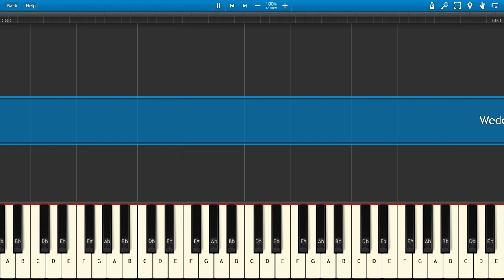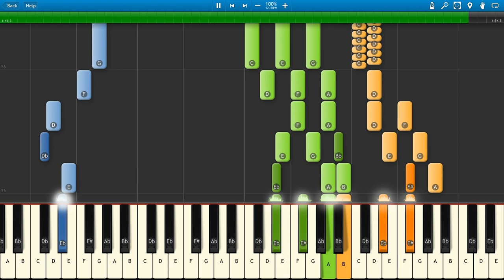Wedding March - Felix Mendelssohn - Organ - Synthesia - HD - 60p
*Polski
Marsz weselny ze "Snu nocy letniej" - F. Mendelssohn Bartholdy - wersja na organy:
- pomarańczowy - prawa ręka
- zielony - lewa ręka
- niebieski - pedały
Pisane na podstawie nut do postaci MIDI.

*English
Wedding march from "A Midsummer Night's Dream" - F. Mendelssohn Bartholdy - ver. for an organ.
- orange - right hand
- green - left hand
- blue - pedal

**REFRESHED VERSION 2013/2015**